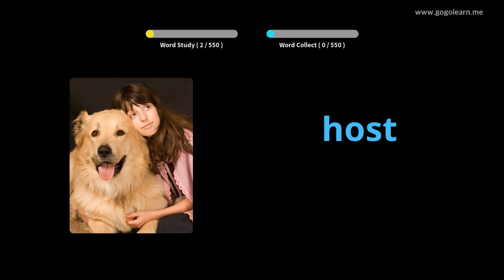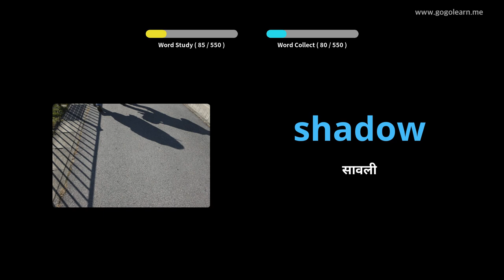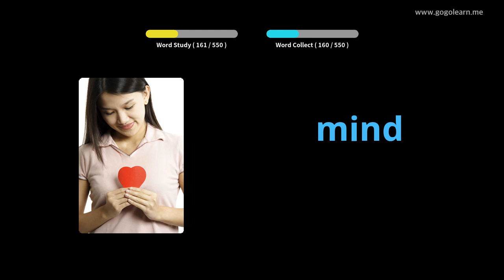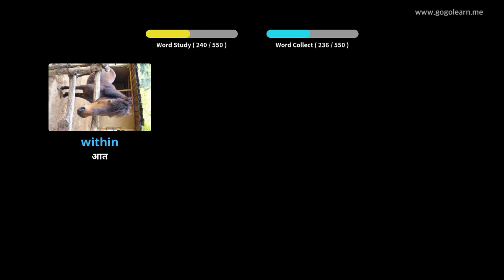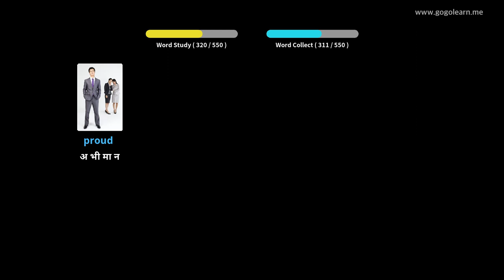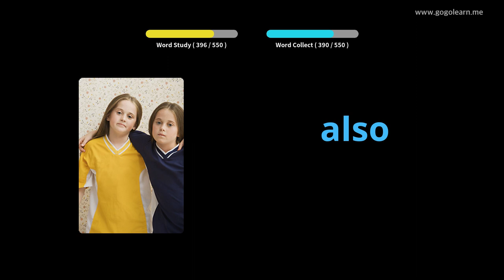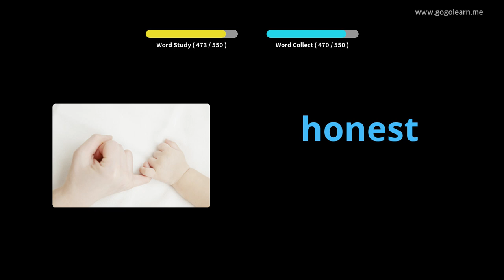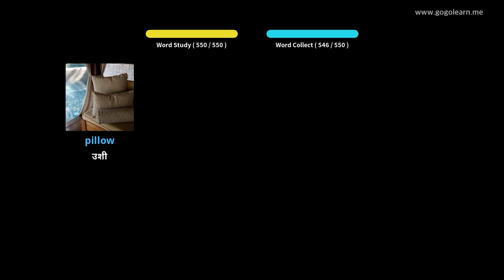इंग्रजी शब्दसंग्रह मूलभूत माध्यमिक विद्यालय |Golearn